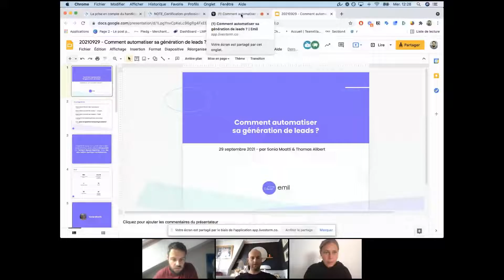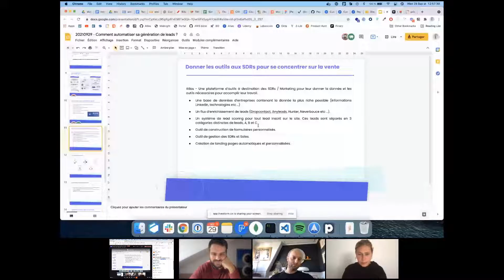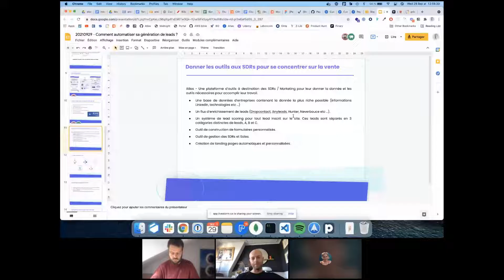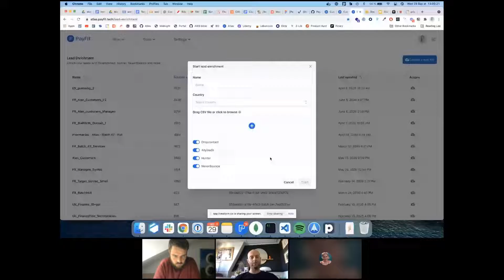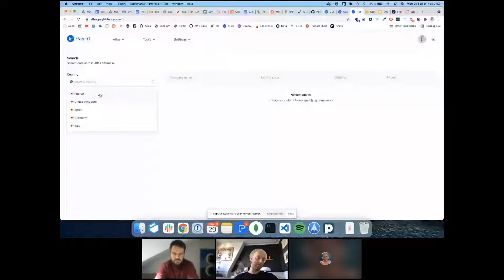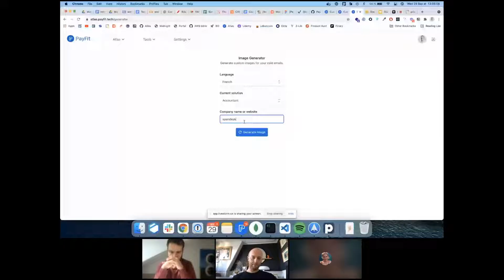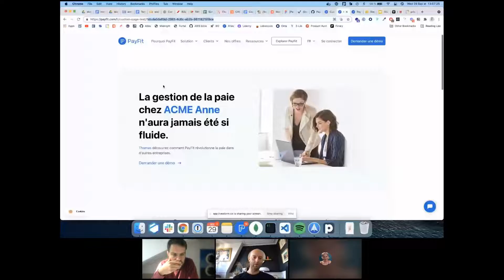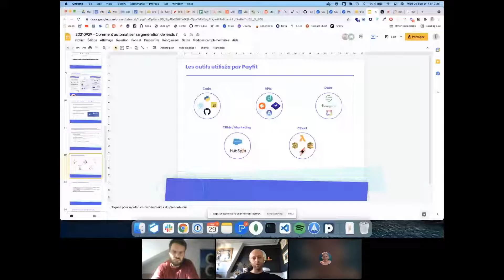Webinar #2 Emil : Comment automatiser sa génération de leads ?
Payfit, Gorgias et Viibe ont tous un point commun - et c'est pour ça que vous connaissez leur nom aujourd'hui.

Leurs équipes marketing, sales et ops ont réussi à automatiser toutes les tâches répétitives - envoyer des emails, se connecter sur les outils pour vérifier les chiffres, qualifier manuellement les prospects - pour se concentrer sur leur stratégie long terme.

Et ça tombe bien, Sonia Moatti, ex-growth chez Gorgias, et Thomas, Growth Engineer chez Payfit, sont justement dans le coin pour vous raconter comment ils ont craqué le truc.

Emil propose des formations où vous apprenez sur des vraies données d'entreprises partenaires (Ornikar, Shapr, JobTeaser, Tiller Systems, Spendesk, FoxIntelligence).